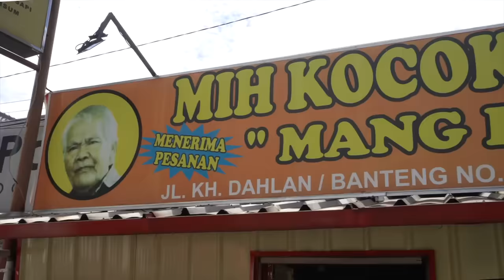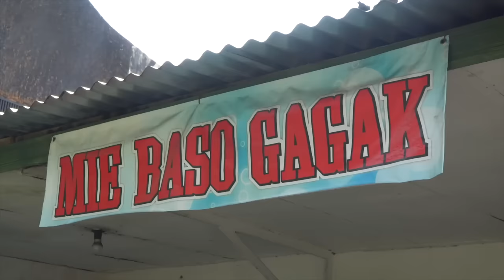100 Hours in Java, Indonesia 🇮🇩 Epic STREET FOOD Journey Across the Island of Java!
Java in Indonesia is the world’s most populated island, populated not just by anyone but some of the friendliest people you’ll ever meet and the Javanese, they love to eat. It’s not only the Javanese who inhabit this incredible island but also the Sundanese, Betawi and more. We will explore their cuisine from the narrow alley street food of Bandung to the countryside cooked meals in the Kingdom of Yogyakarta. The diversity of food on this one island is enough to have a lifetime of culinary discoveries.

Welcome to Chopstick Travel I'm Luke Martin and this is a film about 3 trips I’ve taken to Java recently to experience the islands food and heritage. Over 100 hours spent filming compiled into an extensive but certainly not exhaustive documentary about the Food Treasures of Java. We’re kicking things off with some sidewalk sate for breakfast in the Captil of West Java, Bandung.

CHAPTERS :
0:00-0:48 Intro
0:48-4:35 Sate
4:35-9:35 Mih Kocok Bandung
9:35-13:45 Kupat Tahu Gempol
13:45-17:00 Mie Baso Gagak
17:00-21:21 Bakso Goreng
21:21-27:04 Ayam Goreng Panaitan
27:04-32:25 Warung Nasi Ibu Imas
32:25-39:08 Swike alias Kodok
39:08-42:12 Ronde Jahe
42:12-45:54 Martabak
45:54-49:02 Batagor
49:02-50:58 Serabi
50:58-54:11 Roti Bakar
54:11-56:40 Cabuk Rambak
56:40-1:01:25 Es Dawet
1:01:25-1:03:52 Sate Kambing
1:03:52-1:07:42 Tengkleng
1:07:42-1:11:20 Selat Solo "Tenda Biru"
1:11:20-1:20:05 Serabi Solo
1:20:05-1:22:16 Jenang
1:22:16-1:25:53 Soto
1:25:53-1:32:06 Bakpia
1:32:06-1:39:01 Ayam Goreng
1:39:01-1:42:20 Es Buah
1:42:20-1:45:12 Toge Goreng
1:45:12-1:47:11 Es Bir Kotjok
1:47:11-1:51:34 Soto Mie
1:51:34-1:54:30 Laksa
1:54:30-1:56:00 Lumpia Basah
1:56:00-1:59:21 Bubur Ayam
1:59:21-2:07:18 Bopet Mini (Sumatra food)
2:07:18-2:12:40 Rujak
2:12:40-2:17:00 Ayam Penyet
2:17:00-2:20:14 Martabak
2:20:14-2:22:54 Ketoprak
2:22:54-2:25:00 Mie Kangkung
2:25:00-2:26:46 Bakso
2:26:46-2:28:35 Pisang Goreng
2:28:35-2:32:28 Soto
2:32:28-2:34:40 Cempeda Goreng
2:34:40-2:38:00 Nasi Ulam
2:38:00-2:39:27 Bakmie
2:39:27-2:41:15 Dumpling
2:41:15-2:45:27 Iga Bakar
2:45:27-2:52:00 Ikan Bakar
2:52:00-2:58:06 Sate
2:58:06-3:00:47 Es Teler